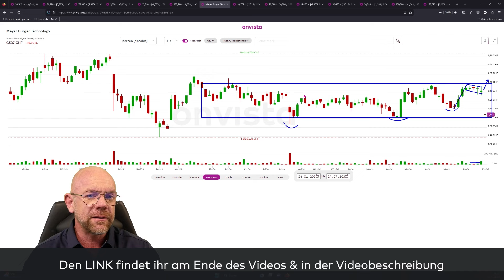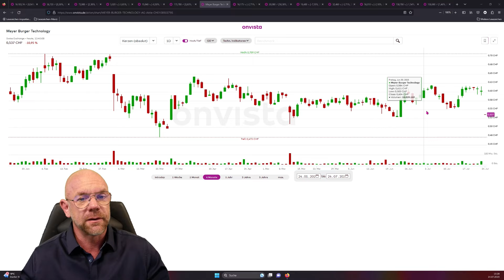24.07.23 Meyer Burger Aktie